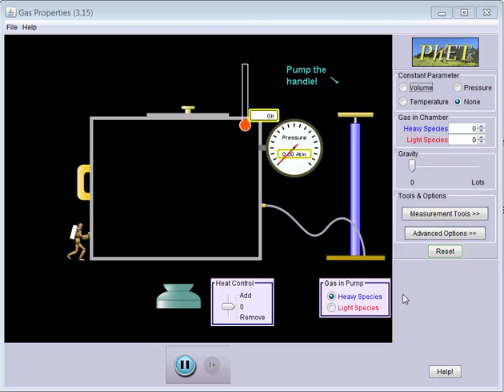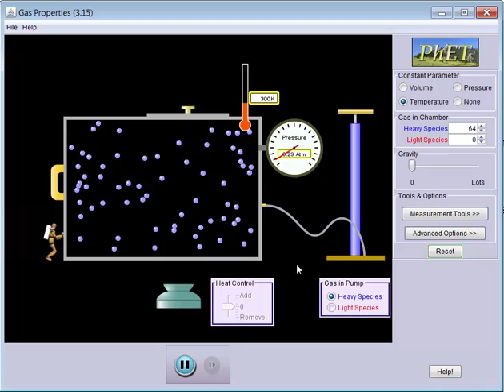Gas Properties Pressure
Using  a PHET simulation to look at properties of gases - related to pressure